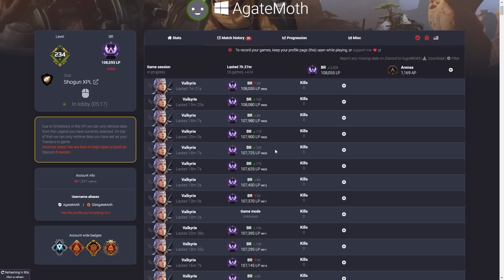This player has 100k LP with 0 kills...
This one is going in the history books